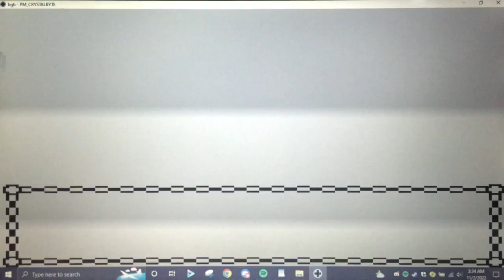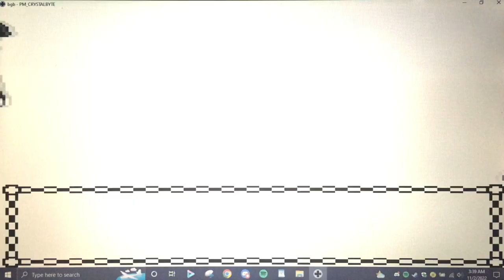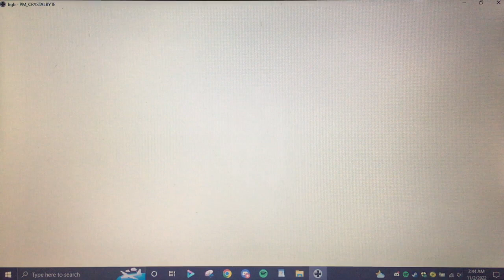The Johto Journey! Let's Play Pokemon Crystal with Corang15, Episode 78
Just wrapping up the Johto side of this lets play. the kanto side will happen after pokemon Platinum